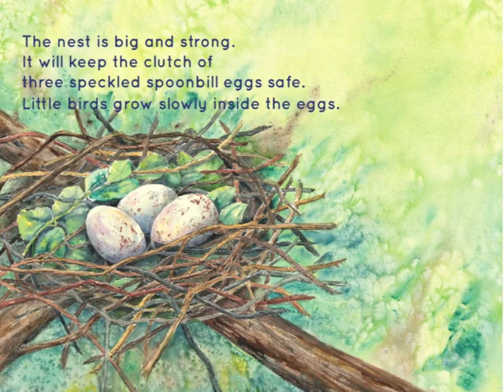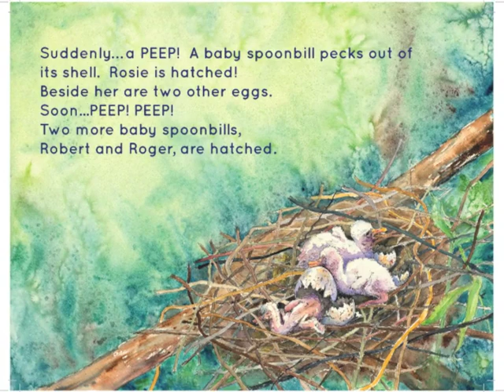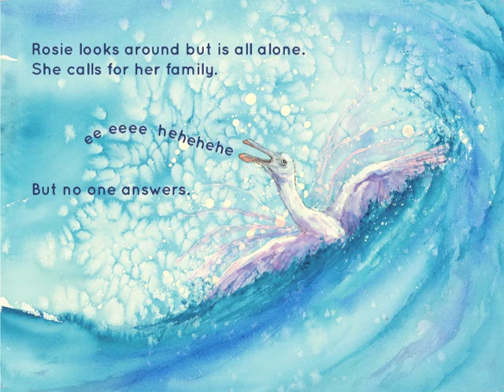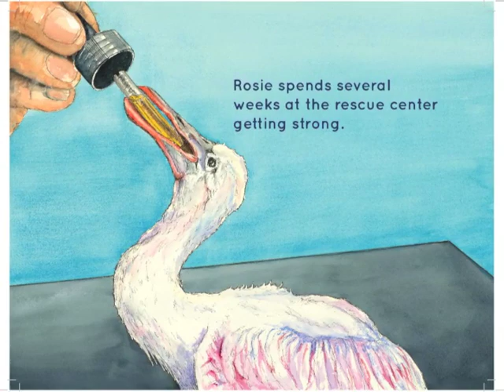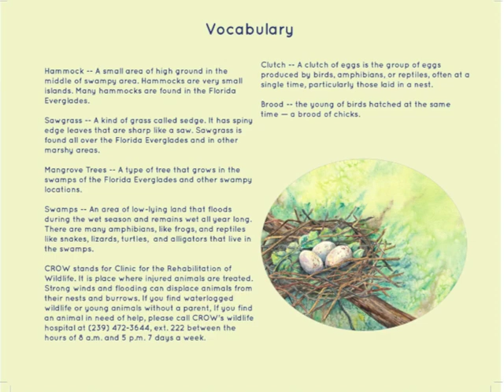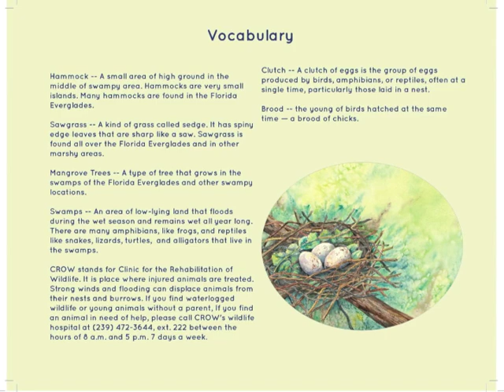Rosie's Rescue: Rosie the Roseate Spoonbill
A picture book for kids. Preschool. Finalist in the Florida Authors and Publisher's Association 2020.